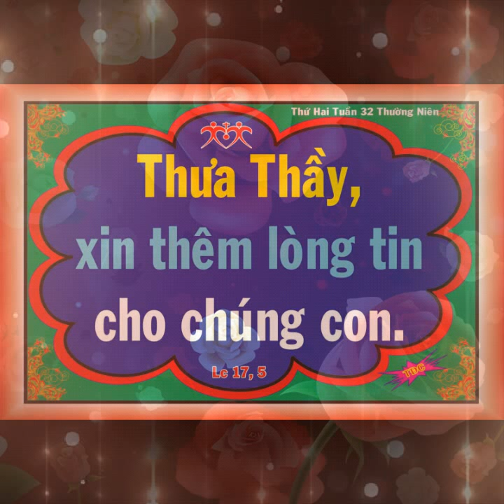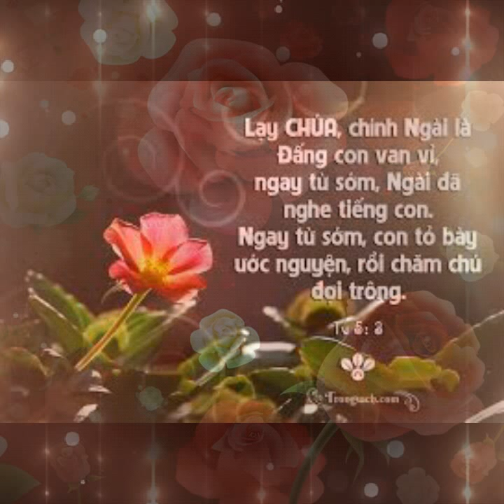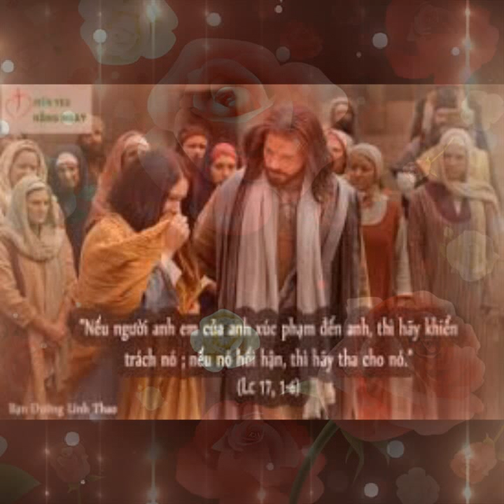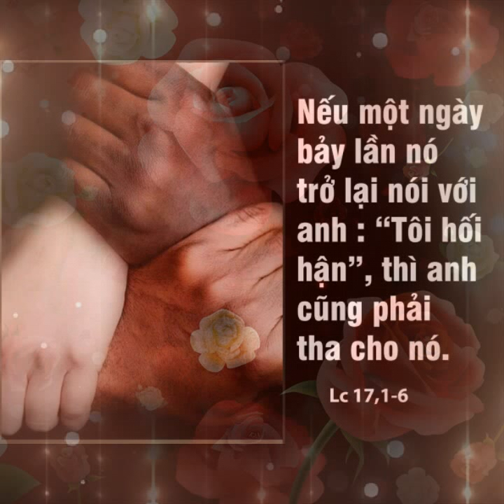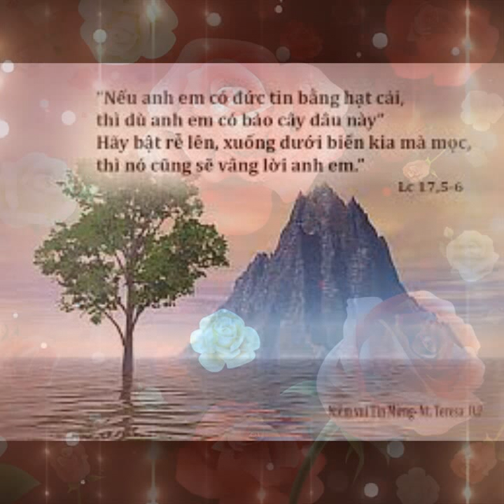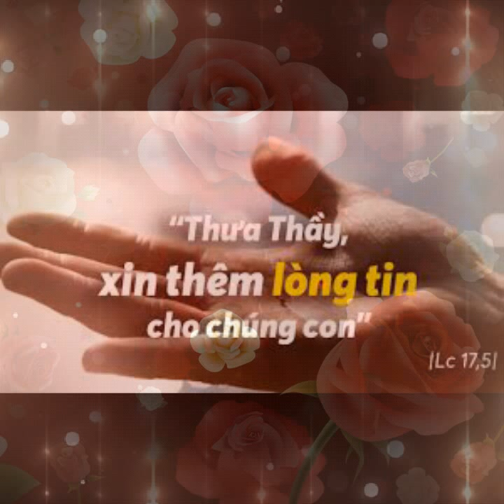THỨ HAI 11/11/2019 TUẦN XXXII THƯỜNG NIÊN GIÁO HỘI MỪNG KÍNH THÁNH MÁCTINÔ,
TUẦN XXXII THƯỜNG NIÊN

GIÁO HỘI MỪNG KÍNH THÁNH MÁCTINÔ, Giám Mục ( Lễ Nhớ )